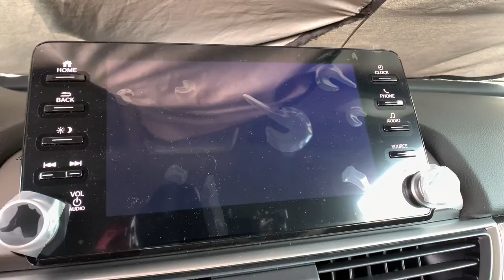2021 Honda Accord Sedan Aurora, Denver, Highland Ranch, Parker, Centennial, CO 45886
Lunar Silver Metallic New 2021 Honda Accord Sedan available in Aurora, Colorado at
2021 Honda Accord Sedan Sport - Stock#: 45886 - VIN#: 1HGCV1F37MA100832

Boasts 35 Highway MPG and 29 City MPG! This Honda Accord Sedan boasts a Intercooled Turbo Regular Unleaded I-4 1.5 L/91 engine powering this Variable transmission. Wheels: 19 Machine-Finished Alloy w/Black Inserts, Vehicle Stability Assist (VSA) Electronic Stability Control (ESC), Valet Function.*This Honda Accord Sedan Comes Equipped with These Options *Trunk Rear Cargo Access, Trip Computer, Transmission: Continuously Variable -inc: sport mode and paddle shifters, Tires: 235/40R19 AS, Systems Monitor, Strut Front Suspension w/Coil Springs, Steel Spare Wheel, Speed Sensitive Variable Intermittent Wipers, Side Impact Beams, Seats w/Cloth Back Material.* Visit Us Today *Treat yourself- stop by Mile High Honda located at 2777 S Havana St, Aurora, CO 80014 to make this car yours today!